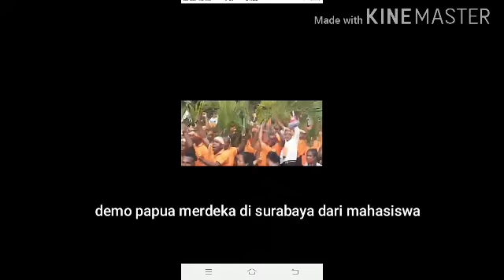Demo besar besaran di papua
karena di nyatakan perbedaan rasisme  sehinga kami orang  papua tdk terima dengan hal ini sehinga minta merdeka...